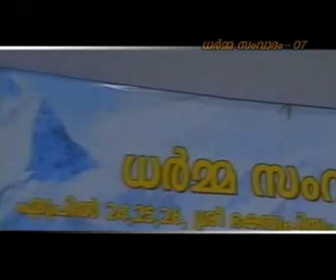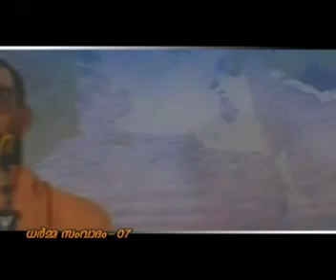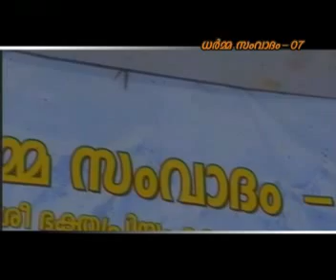Samathwam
Swami Chidananda Puri addressing the Second day of DharmaSamvadam "Sathyam Samathwam Swathanthryam" at Bhakthapriyam Temple premises, Mancheri, Malapuram on 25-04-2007